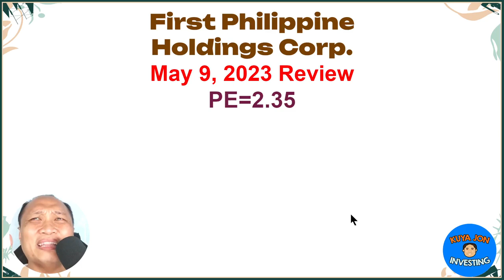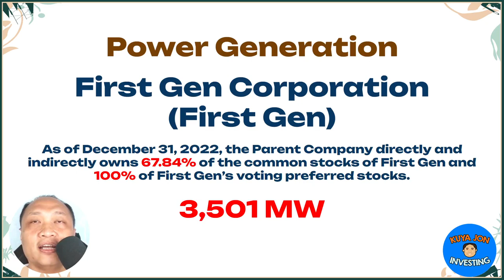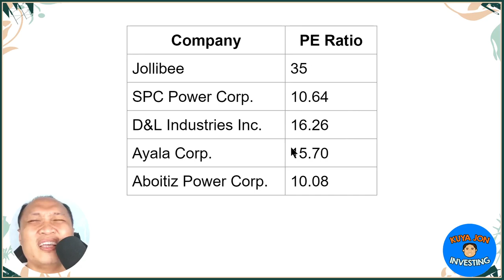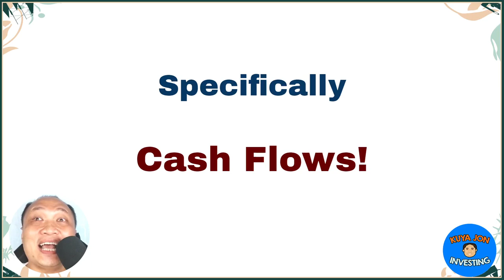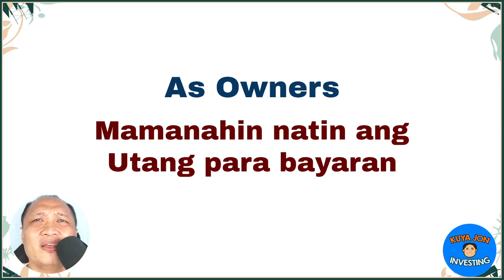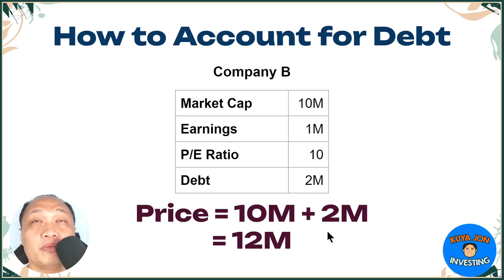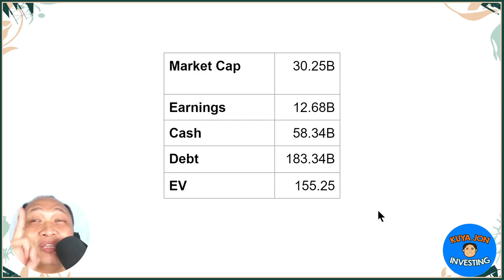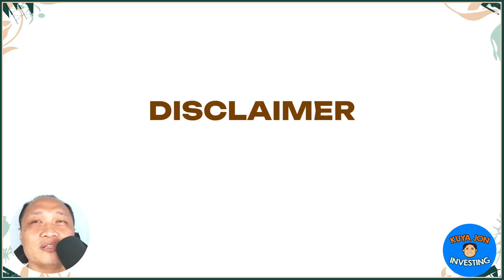FPH 2023 Review Low PE Ratio - First Philippine Holdings Dividend Investing Stock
Silipin natin ang First Philippine Holdings kung mura nga ba

First Philippine Holdings Corporation is a management and investment company whose major business is power generation and distribution, with strategic initiatives in manufacturing and property development. FPH is a member of the Lopez Group of Companies.

References

- Opinion ko lang ito
- Hindi ako pro
- Wala akong business or finance degree
- Research muna kayo bago mag invest
- For fun lang po ang video na ito